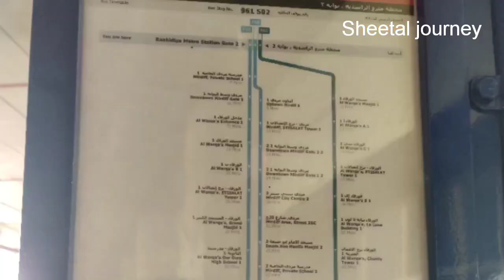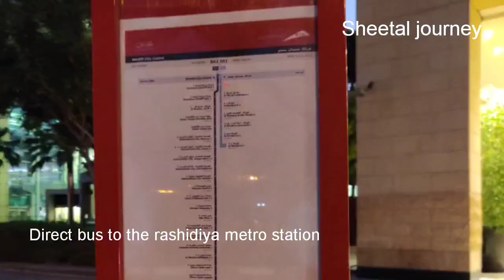Mirdiff city center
City center mirdiffis super regional shopping mall ideally loaced on emirates road.it is big mall of city center having 10screens of cinema,2 food court,careefoure and fitness first ia aslo insidethe mall.Its near to dubai international airport.